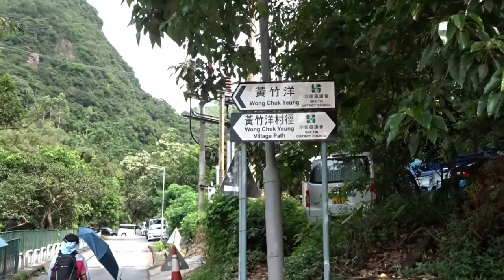摯友小組火炭黃竹洋大埔2018 08 06